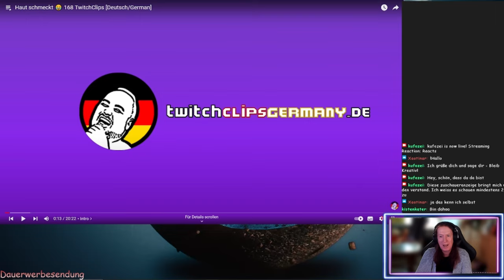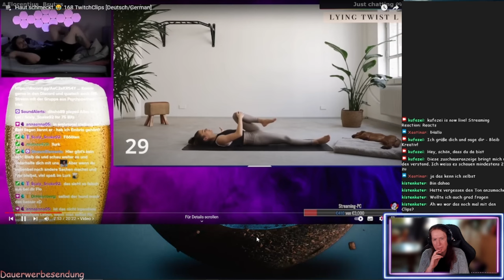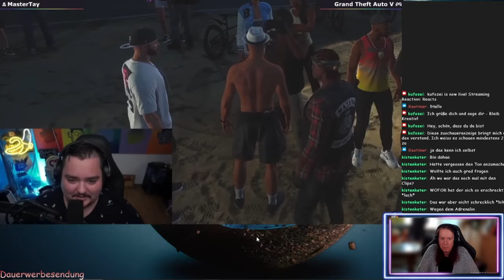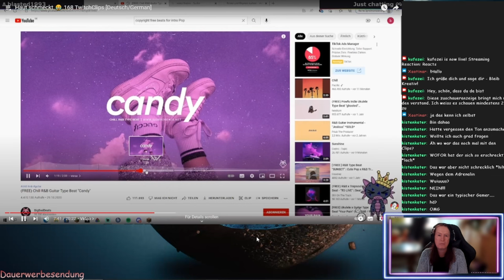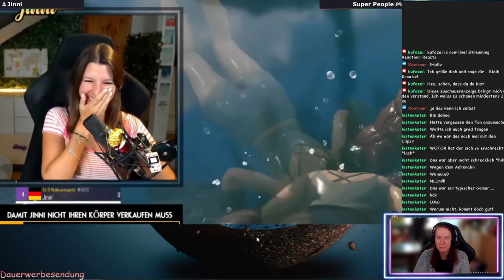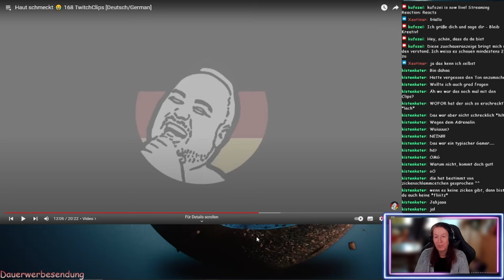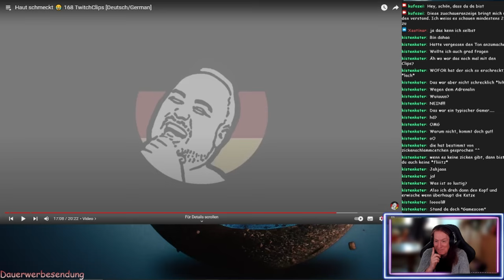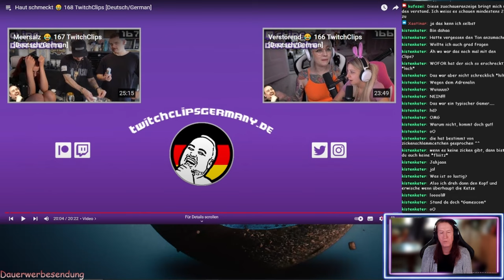Lauter Verwirrung und dann sing ich auch noch - kufozei reagiert auf TwitchClipsGermany Folge 168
Wir reacten zusammen die Folge 168 der TwitchClipsGermany. Mein Senf inklusive. Und ihr bekommt eine seltene Gelegenheit, mich singen zu hören - nicht schön, aber schräg und laut!